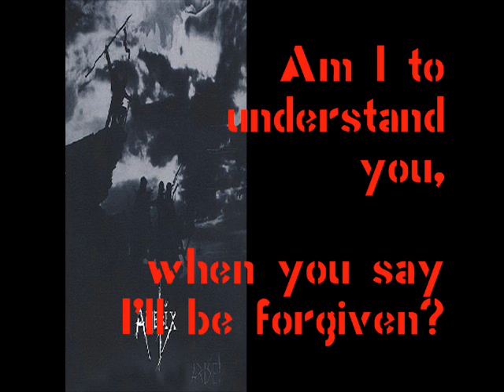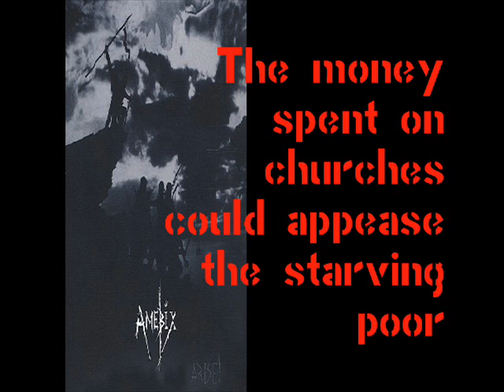Amebix - Fear Of God [Lyrics]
Track #3
From "Arise!" (1985)